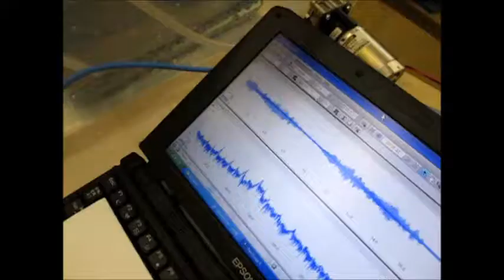超音波の利用技術（超音波の相互作用） ultrasonic-labo